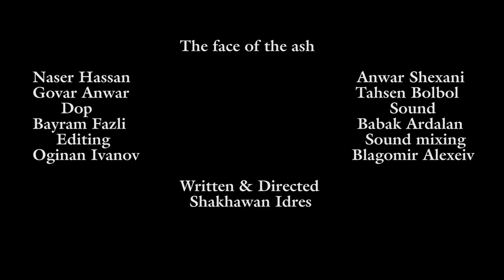the face of the ashTrailer 1920x1080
A new Kurdish movie